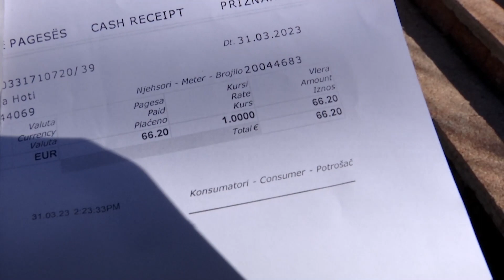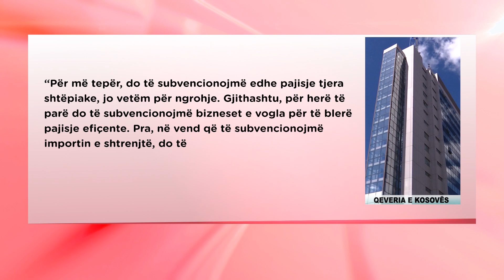Shtrenjtimi i energjisë elektrike, bizneset e vogla rrezikojnë falimentimin | N'FOKUS | T7